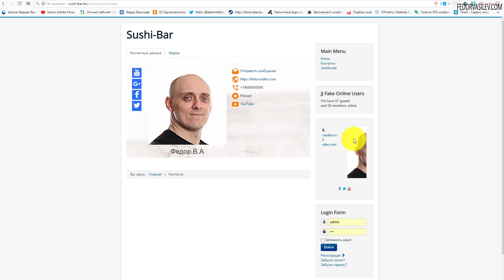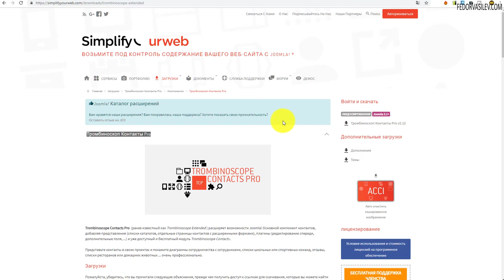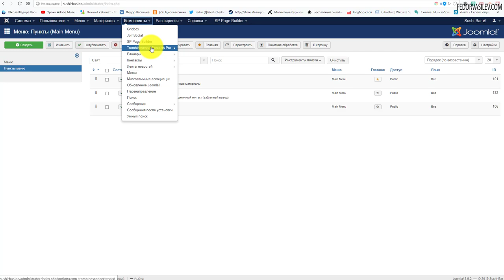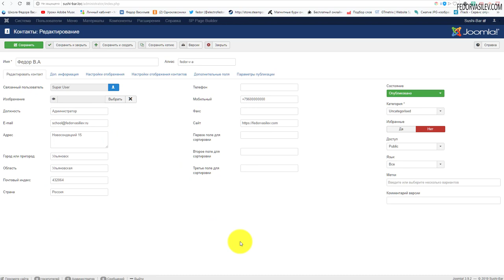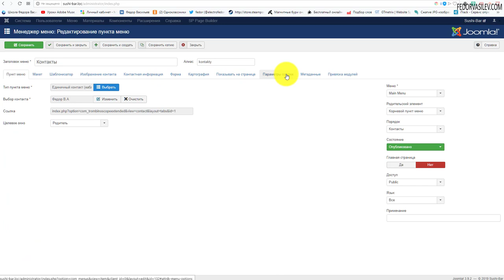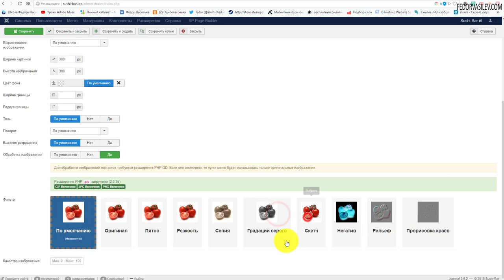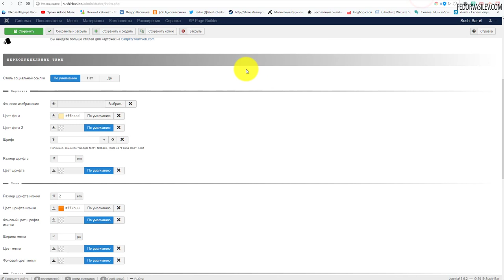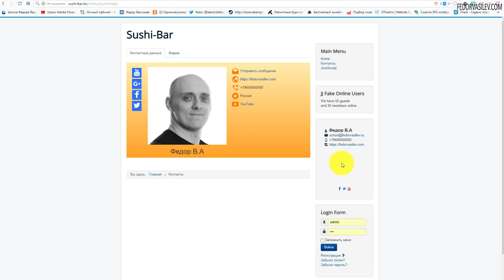Крутое отображение контактов в Joomla / Trombinoscope Contacts Pro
В этом видео я покажу вам очень крутой компонент по расширению возможностей контактов для joomla. Благодаря компоненту Trombinoscope Contacts Pro, вы сможете красиво оформить карточку контактов в презентабельном виде, компонент полностью на Русском языке.